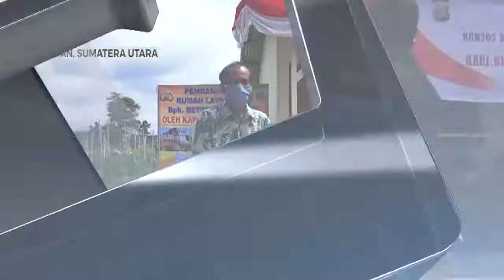Mengharukan! Polres Tanah Karo Bedah Rumah Milik Petani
KARO, KOMPAS.TV - Jajaran Polres Tanah Karo membedah rumah seorang petani di Desa Lingga Julu, Kabupaten Karo.

Sebelumnya, petani ini hanya memiliki sebuah gubuk reyot yang sudah mulai rubuh.

Di gubuk yang hampir rubuh tersebut, Betesdha Ginting hidup bersama anaknya yang masih berusia 5 tahun.

Merasa prihatin, jajaran Polres Tanah Karo pun membedah rumah milik Betesdha.

Di hari peringatan HUT Bhayangkara ke-74, Kapolres Tanah Karo AKBP Yustinus Setyo langsung menyerahkan rumah yang sudah layak kepada Betesdha Ginting. (*)